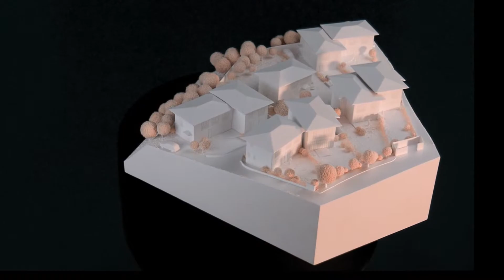Immobilien Weber - ParkVillage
Parkvillage – charmantes Villenensemble

In Klosterneuburg mit ausgezeichneter Infrastruktur und bester Wien Anbindung, werden  9 energieeffiziente Wohnhäuser errichtet, mit Nutzflächen  von 164 m² bis 180  m²  und schönen Eigengärten. Ab € 498.000.-